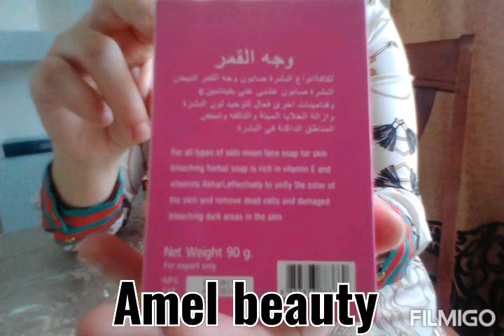صابون_الخاص_لعروسة# صابون_وجه_القمر_المجرب# للتبيض_المناطق_الحساسة#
♣♣♣قناه يوميا تهتم بشؤون المرأة♣♣
☆الجمال والمطبخ♥♥♥
☆ وكل ما يخص مستحضرات التجميل ♡♥
☆نصائح المقبلات علي الزواج و المخطوبات
☆نصائح و ارشادات للتعامل مع الطفل ☆☆
☆و كل ما يخص تربية الأطفال
★نصائح هامة ووصفات لحديثي الولادة .
★★للاشتراك و الإعلانات يرجى الاتصال على الاميل الخاص بي